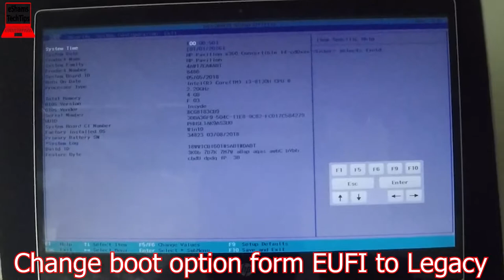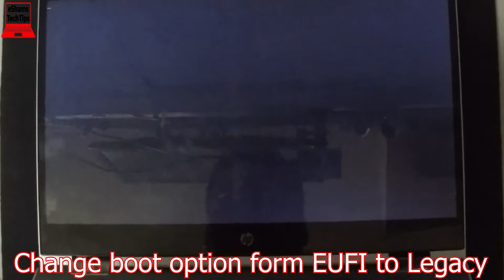HP Pavilion x360 Convertible 14 cd0 Change boot option form EUFI to Legacy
If you like this laptop Get it
2- Buy E-Durable Pro Bit Driver Kit + Plastic Pry Bar
13- Buy 4G DDR3 PC3 10600 RAM
14- Buy 8G (4GX2) DDR3 PC3 10600 RAM
15- Buy 4G DDR3L PC3L 1600 RAM
16- Buy 8G (4GX2) DDR3L PC3L 1600 RAM
17- Buy 8G DDR3L PC3L 1600 RAM
18- Buy 16G (8GX2) DDR3L PC3L 1600 RAM
19- Buy 4G DDR4 PC4 2133 RAM
20- Buy 8G DDR4 PC4 2133 RAM
21- Buy 16G DDR4 PC4 2133 RAM